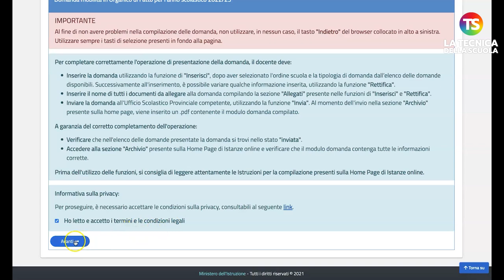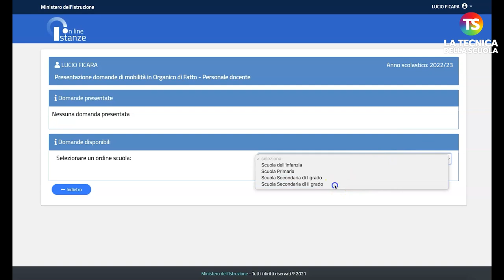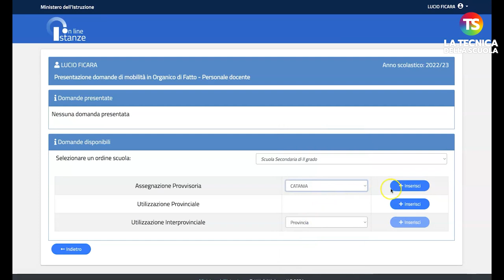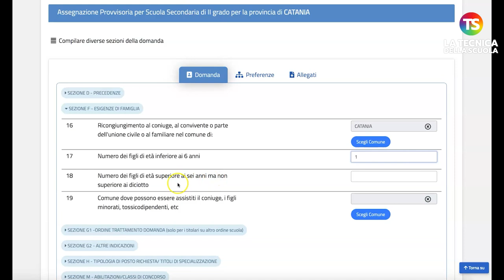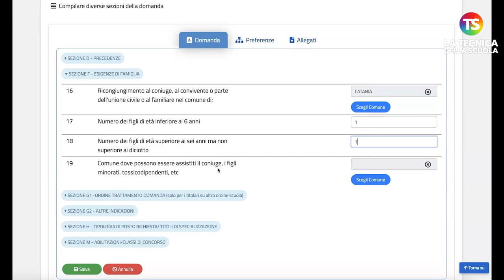Assegnazione provvisoria 2022/23, come compilare la domanda: VIDEO TUTORIAL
assegnazioneprovvisoria tecnicadellascuola In questo video di oggi a cura del prof Lucio Ficara vedremo come compilare la domanda di assegnazione provvisoria per quanto riguarda la sezione F relativa a "Esigenze Familiari".